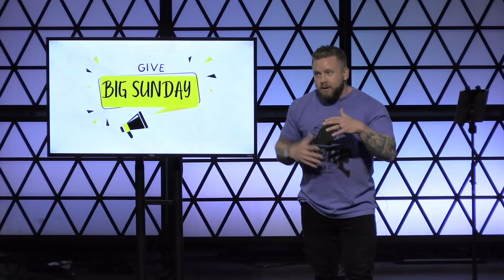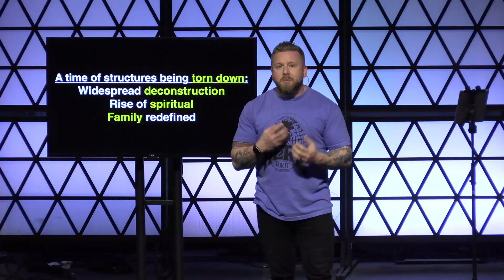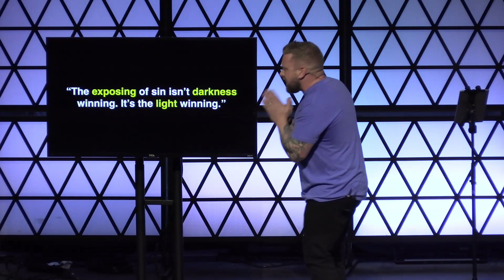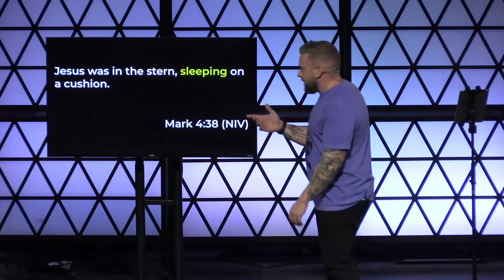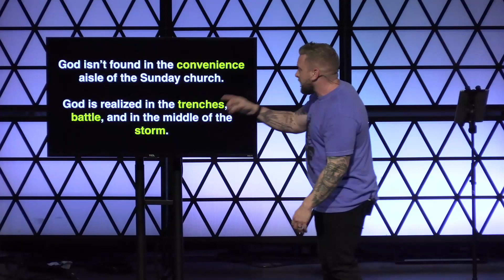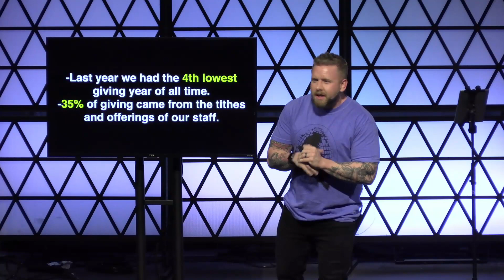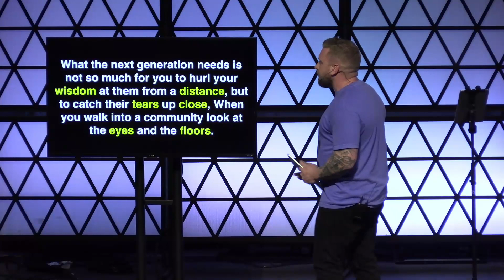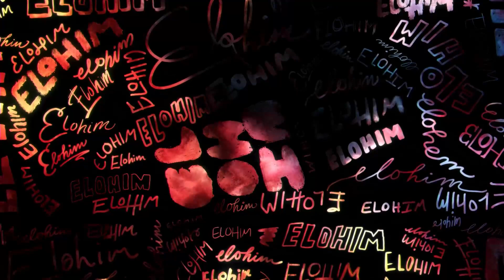Big Sunday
We invite you to join us as we embark on a journey of compassion and kindness.